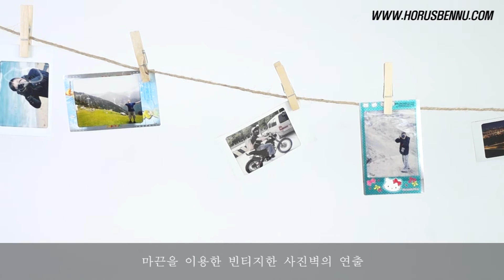HORUSBENNU 호루스벤누 포토 나무집게 인테리어 사진클램프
호루스벤누 포토 나무집게 인테리어 사진클램프 3.5cm

호루스벤누 포토 나무집게 인테리어 사진클램프 4.8cm

호루스벤누 포토 나무집게 인테리어 사진클램프 7.3cm